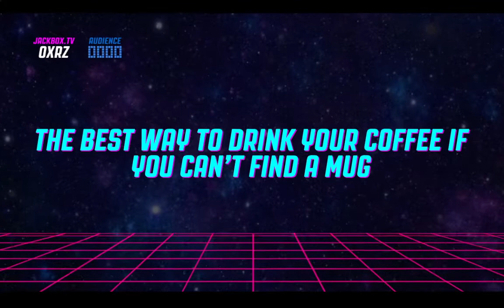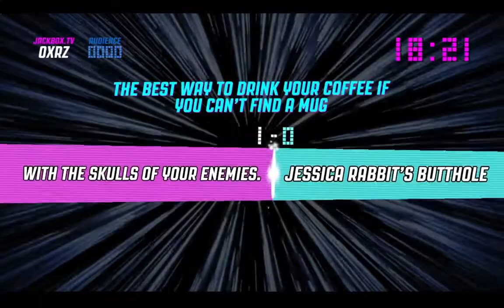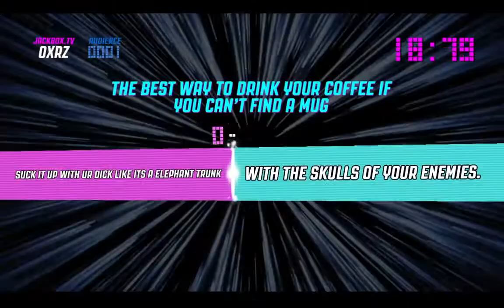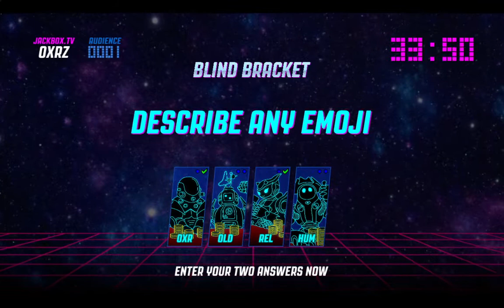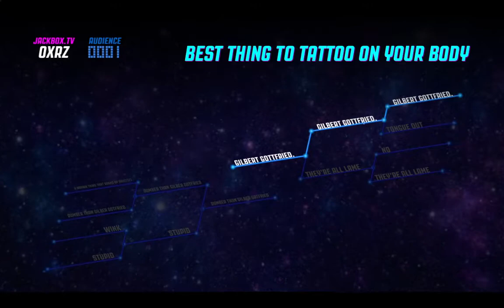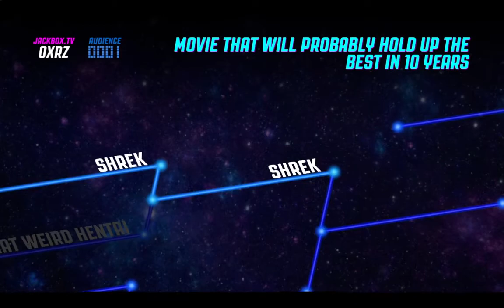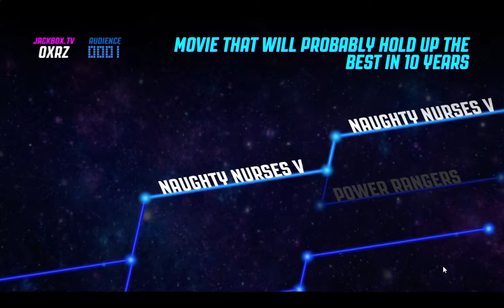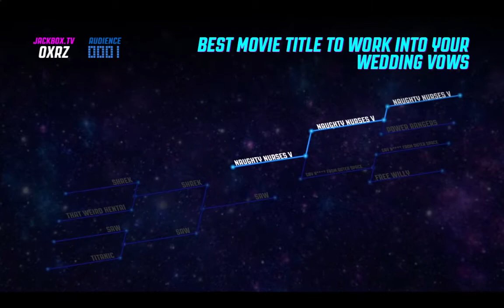Brackerteering - Black Dudes From Outer Space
Getting cancelled again.